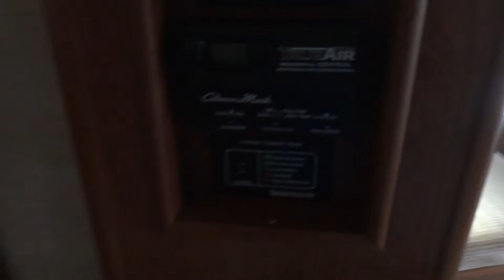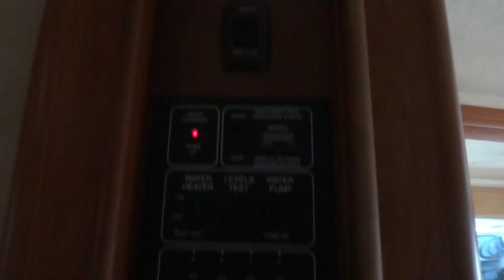2008 Itasca Latitude 37G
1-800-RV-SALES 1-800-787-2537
2008 Itasca Latitude 37G

3332 Paul S. Buchman Hwy, Zephyrhills, Florida 33540